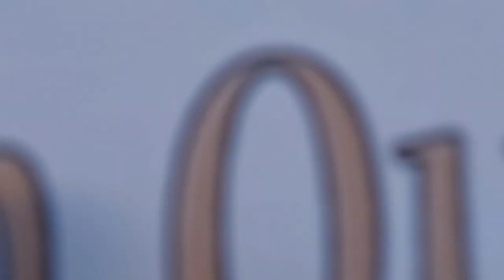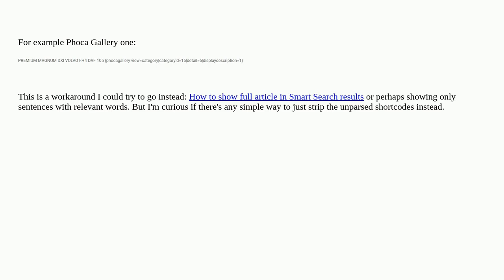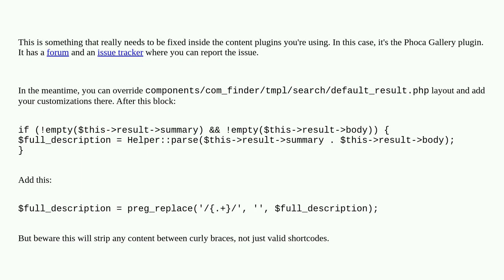Joomla: How to remove shortcodes from Smart Search article text results?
How to remove shortcodes from Smart Search article text results?

A special thanks goes out to the community

  smartsearch joomla-4.x